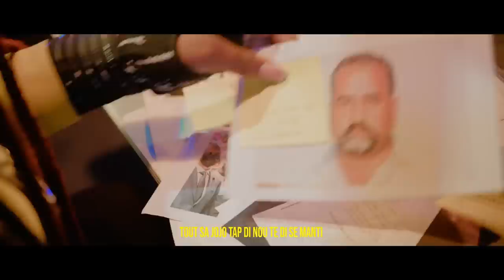MANMAN PITIT MARE VANT BOULOS AK DIMITRY VORBE PANSE YO TE FIN BON,MEN LI PAPA.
InfoBertho MANMAN PITIT MARE VANT BOULOS AK DIMITRY VORBE PANSE YO TE FIN BON,MEN LI PAPA.